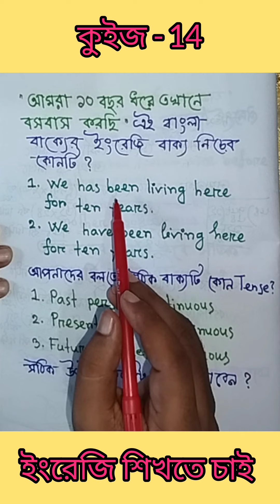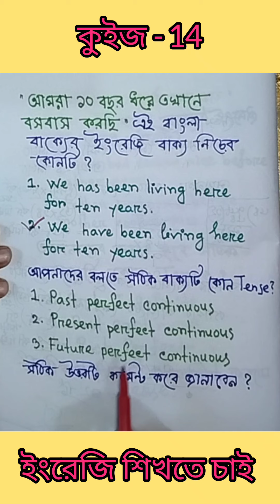কুইজ - 14 আসুন দেখি পারি কিনা।@Pathansir109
Tense শিখুন Quize এর উত্তর দিন